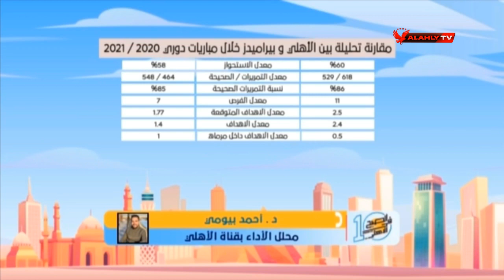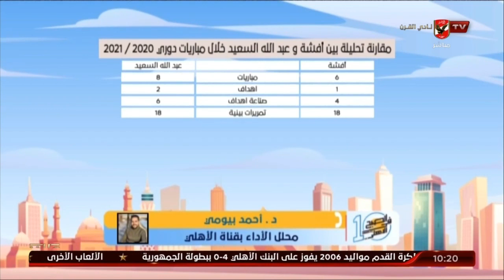مقارنة تحليلية بين الأهلي وبيراميدز مع أحمد بيومي محلل الأداء